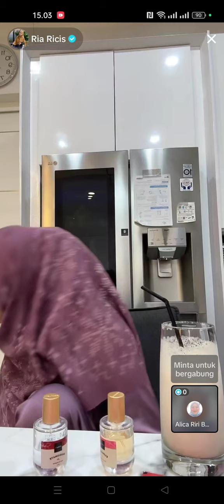LIVE TERBARU RIA RICIS UPDATE SELEBRITIS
terima kasih.